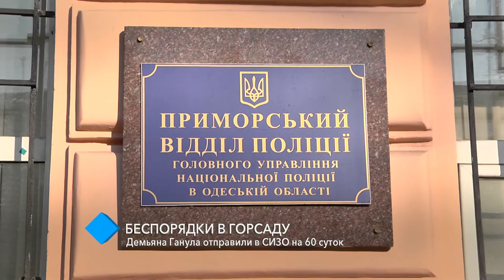Беспорядки в Горсаду: Демьяна Ганула отправили в СИЗО на 60 суток